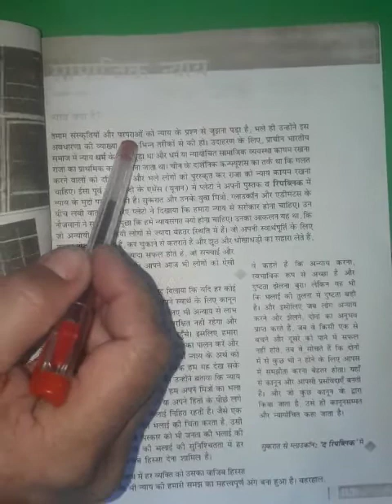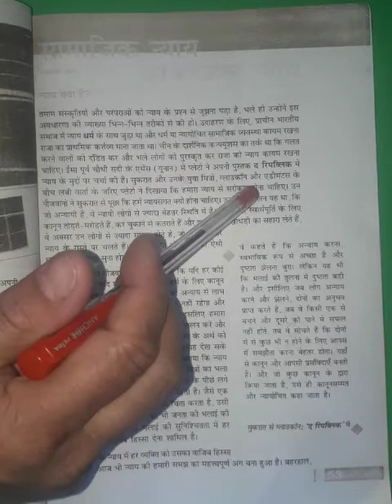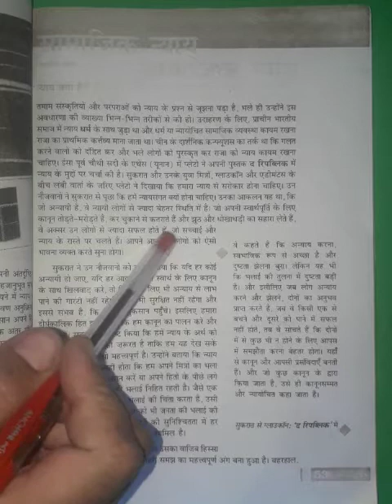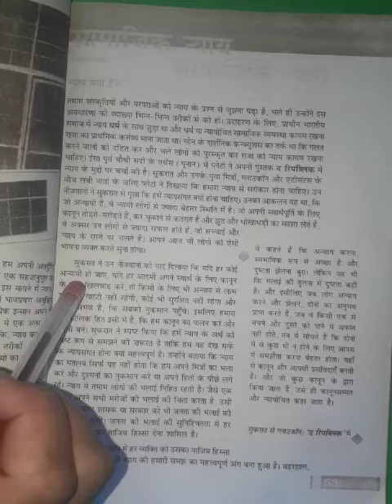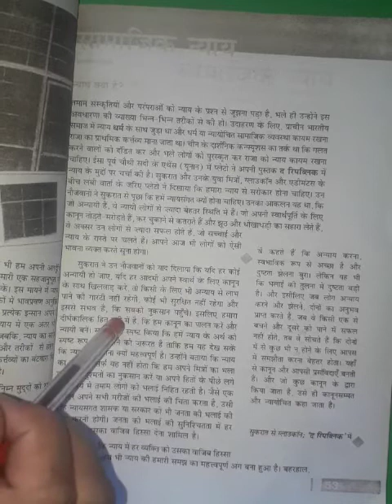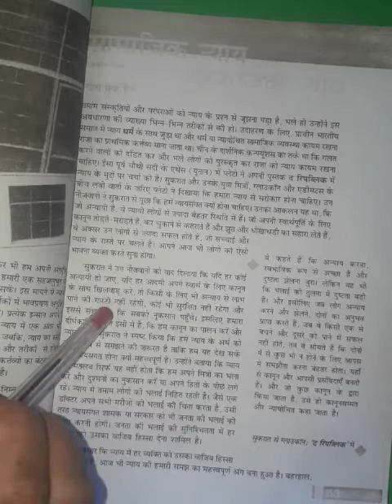Class 11th Pol.Sci.